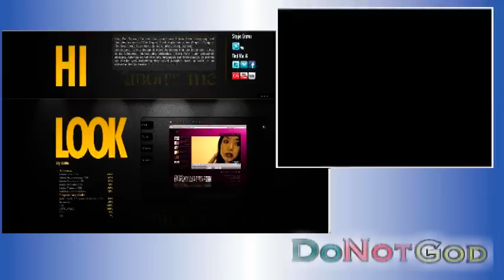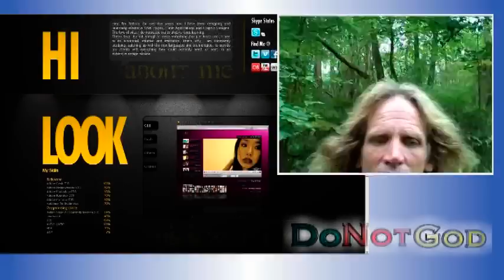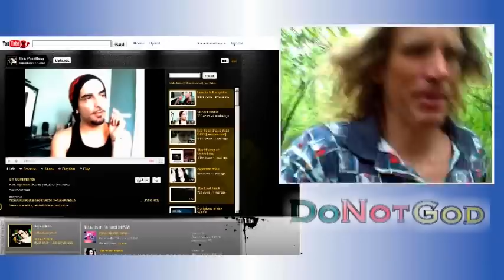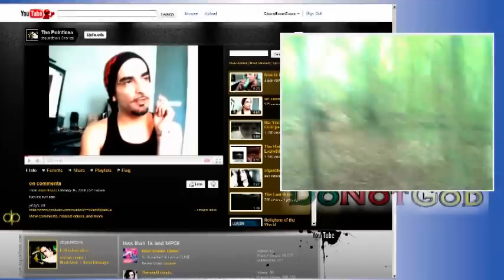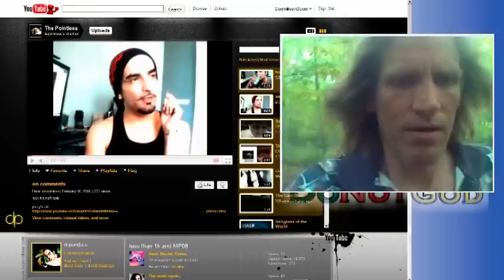Style, Filters, and such